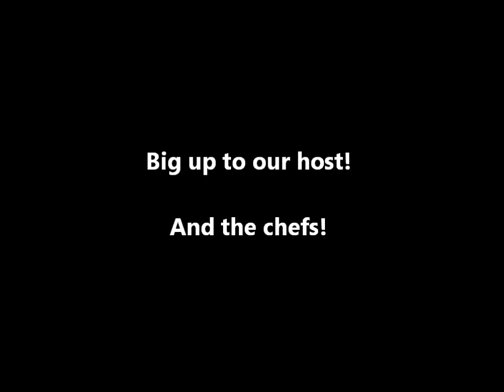Offroad motorbike adventure on gravel in Sweden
Trip to "Dalarna" during a couple of days to find some of its finest gravel roads and some spontaneous enduro riding! We call it Dirty days and this is a small sample of what it looks like.